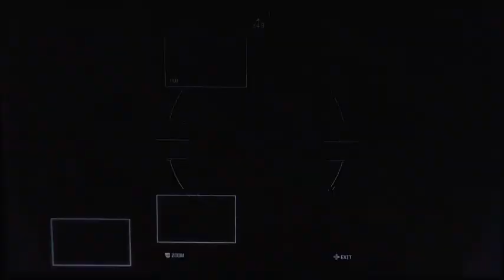Call of Duty Modern Warfare III : Reactor & Payload